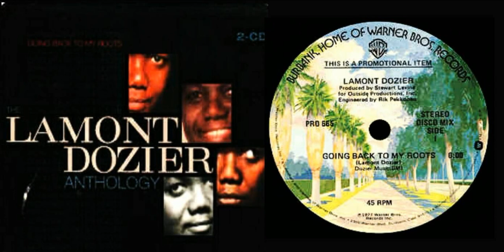Lamont Dozier Going To My Roots 1977 (PARTE FINALE)